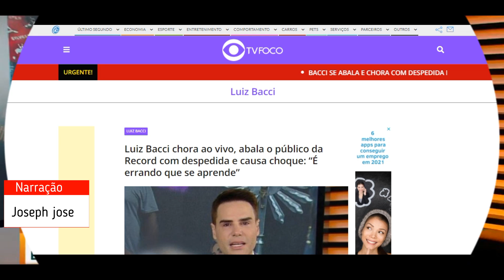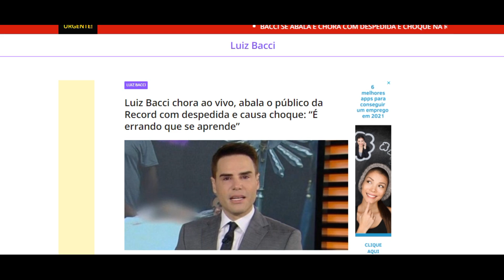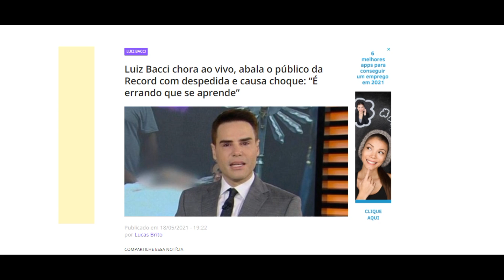Luiz Bacci chora ao vivo, abala o público da Record com despedida e causa choque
Luiz Bacci chora ao vivo, abala o público da Record com despedida e causa choque: “É errando que se aprende” Publicado em 18/05/2... - Leia mais